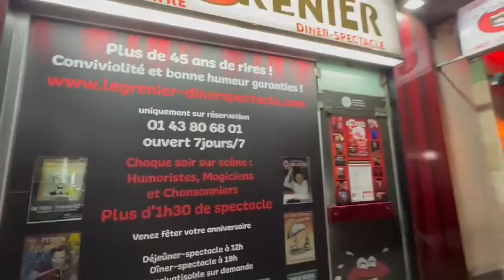Promo le Grenier du Rire ouvert tout l'été avec Sébastien Molina